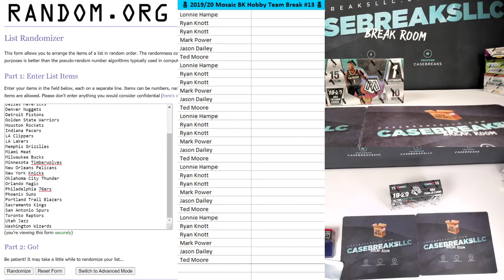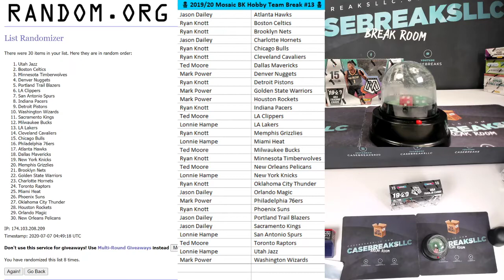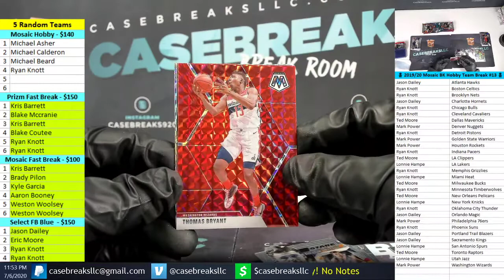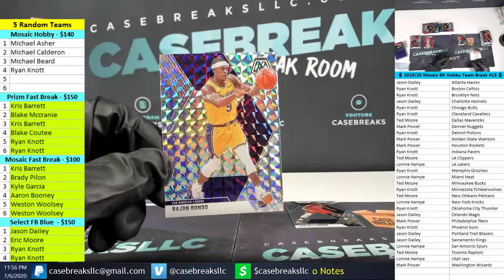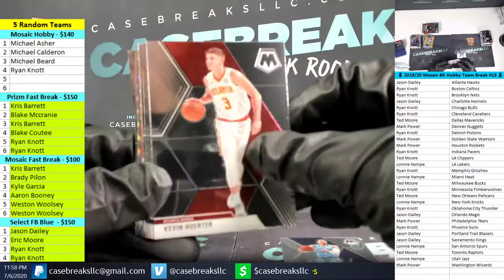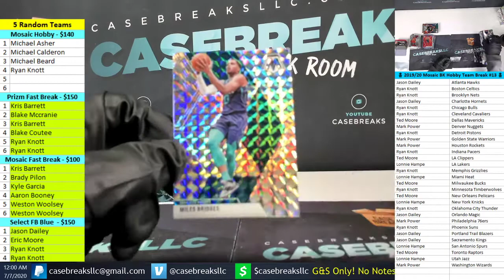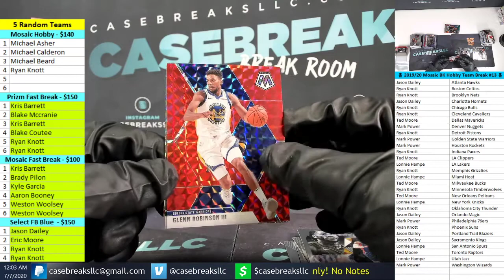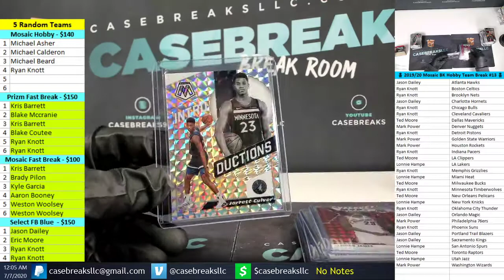🏀 2019/20 Mosaic BK Hobby Team Break #13 🏀